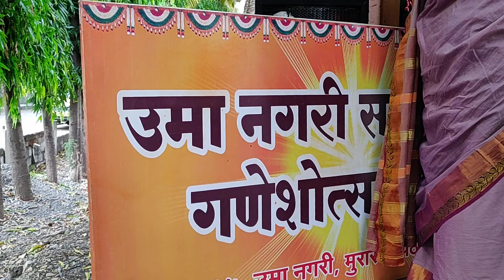Solapur Tree Plantation Program